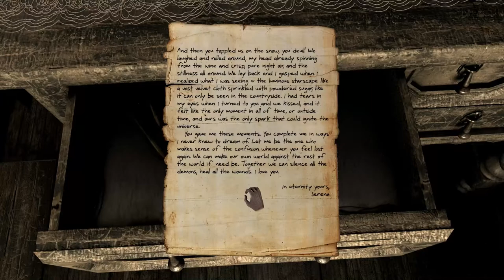Falln Plays: Serena - Part 2 - Erotic Magazines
I continue my journey through this short point-and-click adventure and find some *ahem* mature reading material along the way.  We all know he doesn't read those for the articles.